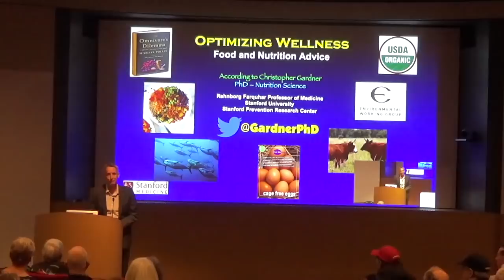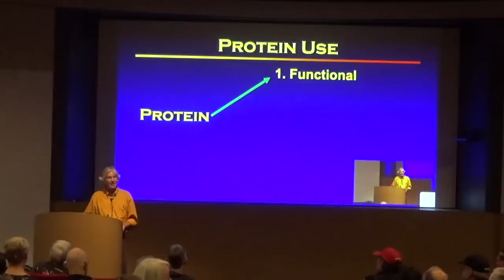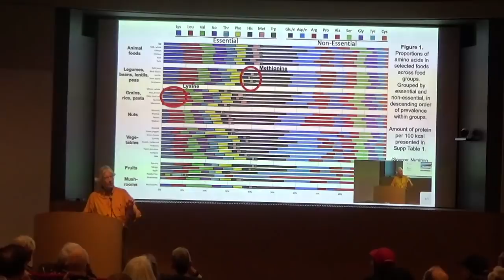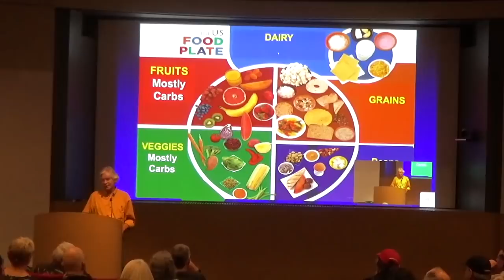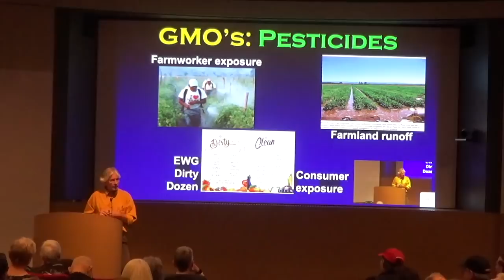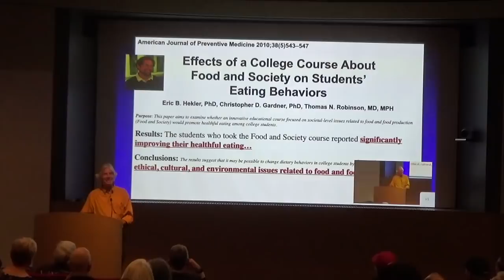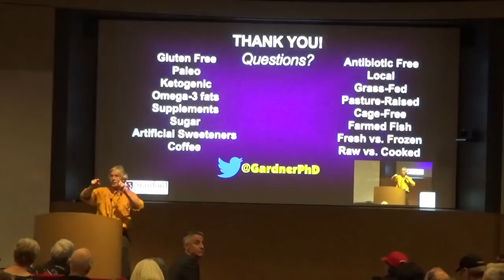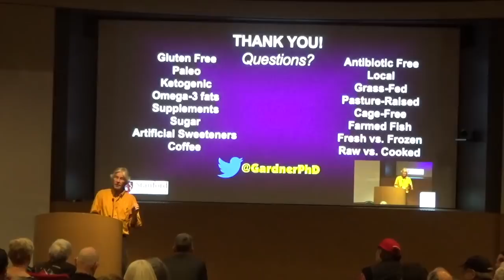The Food in the Fad: Optimizing Wellness Through Food and Nutrition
Project Baseline Health Study
Stanford Medicine Engagement Event

Speaker:
Christopher Gardner, PhD

About the speaker:
Christopher Gardner is a nutrition scientist and the Rehnborg Farquhar Professor of Medicine at Stanford - for 25 years he has been studying what to choose to consume and to avoid for optimal health, and how best to motivate individuals to achieve those healthy dietary behaviors. Please enjoy his recent lecture to Stanford's Project Baseline Health Study participants titled: 'Optimizing Wellness Through Food and Nutrition.'

Introduction by Kenneth Mahaffey, MD
Professor
Vice Chair of Clinical Research, Department of Medicine
Director, Stanford Center for Clinical Research, Stanford University School of Medicine